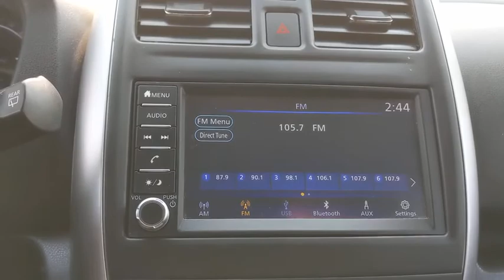2019 Nissan Versa_Note Santa Rosa, Petaluma, Marin, San Francisco, North Bay, CA KL365300R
CAYENNE RED Used 2019 Nissan Versa_Note available in Santa Rosa, California at Lithia Chrysler Jeep Dodge of Santa Rosa. Servicing the Petaluma, Marin, San Francisco, North Bay, CA area.
2019 Nissan Versa_Note SV CVT - Stock#: KL365300R - VIN#: 3N1CE2CPXKL365300

2727 Dowd Dr.

SV trim. EPA 39 MPG Hwy/31 MPG City! $400 below Kelley Blue Book! CARFAX 1-Owner. Bluetooth iPod/MP3 Input Back-Up Camera Edmunds.coms review says Its small size makes it a good grocery-getter and an easy parker.. CLICK ME! KEY FEATURES INCLUDE: Back-Up Camera iPod/MP3 Input Bluetooth. MP3 Player Keyless Entry Steering Wheel Controls Child Safety Locks Electronic Stability Control. Nissan SV with CAYENNE RED exterior and Charcoal interior features a 4 Cylinder Engine with 109 HP at 6000 RPM*. EXPERTS ARE SAYING: Its small size makes it a good grocery-getter and an easy parker. -Edmunds.com. Great Gas Mileage: 39 MPG Hwy. AFFORDABLE: This Versa Note is priced $400 below Kelley Blue Book. Plus government fees and taxes any finance charges $85 dealer document processing charge any electronic filing charge and any emission testing charge. (Eff 7/1/12). Price contains all applicable dealer incentives and non-limited factory rebates.